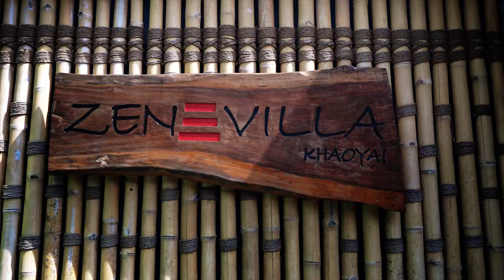Zen Villa Khao Yai Teaser Trailer by Hotel Wonder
Teaser Trailer of Zen Villa, Khao Yai by Hotel Wonder

STAY TUNE FOR PROMO AND UPDATES